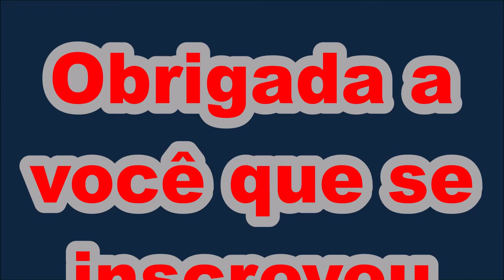Quando o canal completou 100 inscritos recebi essa linda mensagem do Youtube!